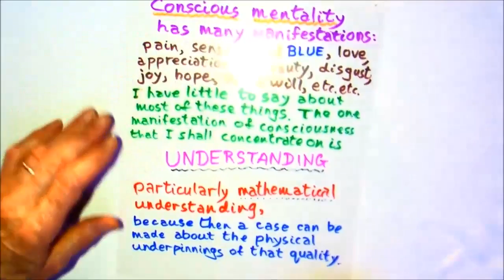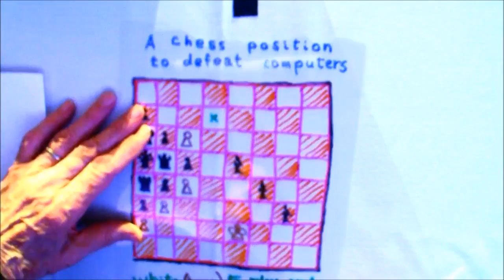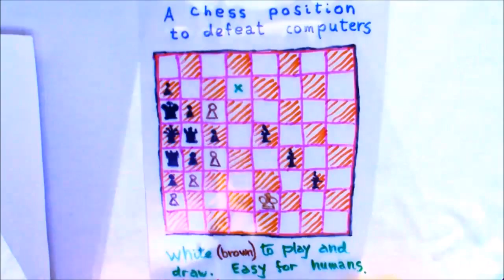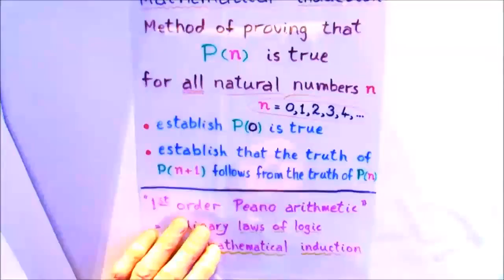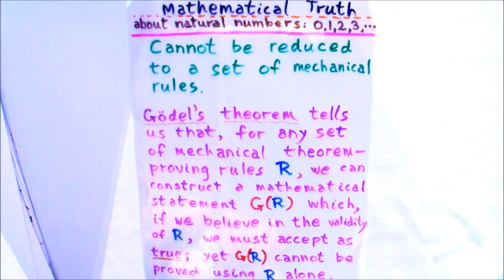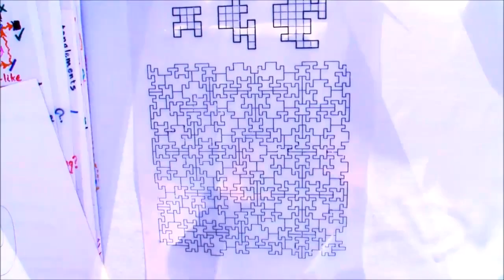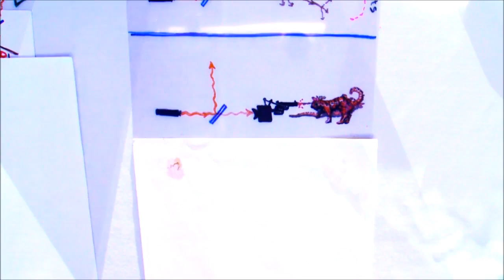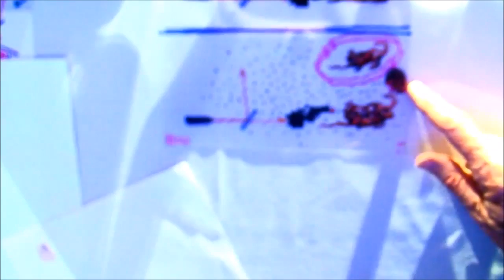Sir Roger Penrose How can Consciousness Arise Within the Laws of Physics